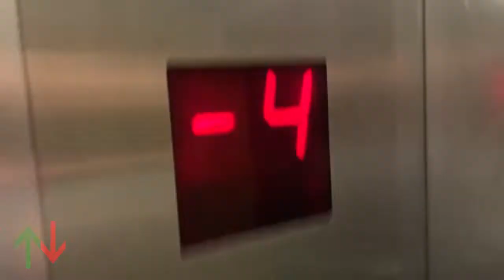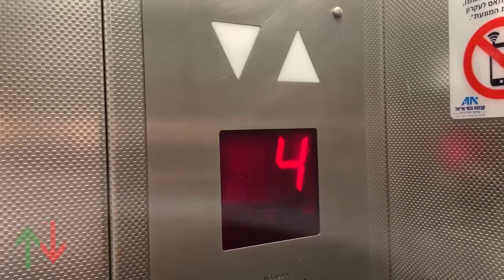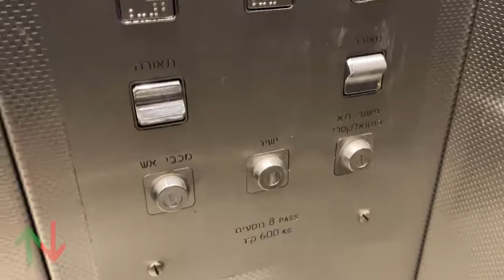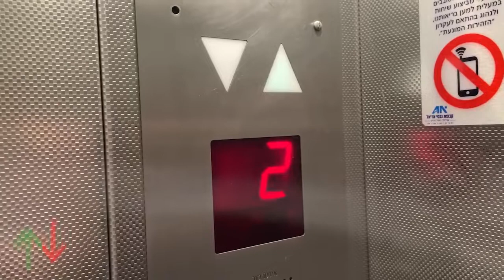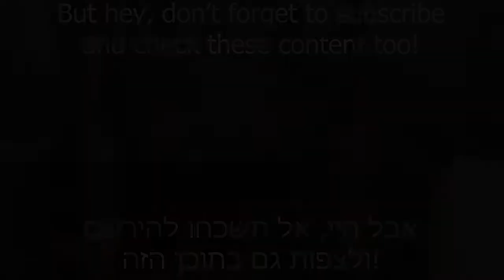[RT] 1999 Isralift traction elevators @ Rubinstein House, Tel Aviv, Israel.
I didn’t film the KONE M elevators here because I feel more visible to security and employees when filming elevators recently and I didn't want to risk myself.

Basic but nice elevators.

---Carpark elevators---
Brand: Isralift
History: Original
Year: 1999
Fixtures: Dewhurst US90-15, Dewhurst US85
Capacity: 600kg / 8 Persons
Type: Traction
Floors: 12(-4, -3, -2, -1, 0, *Entrance*, 1, 2, 3, 4, 5, 6)
Elevator bank size: 3